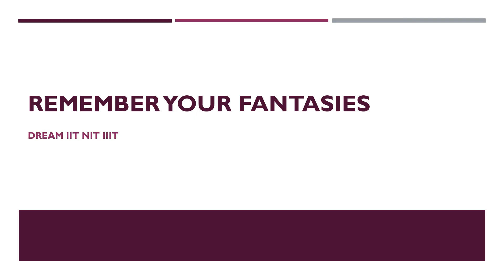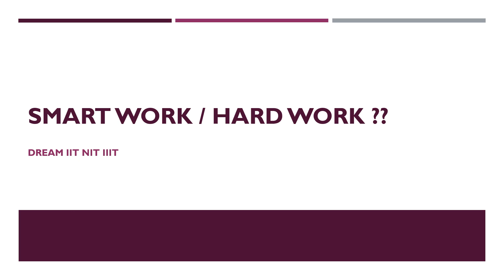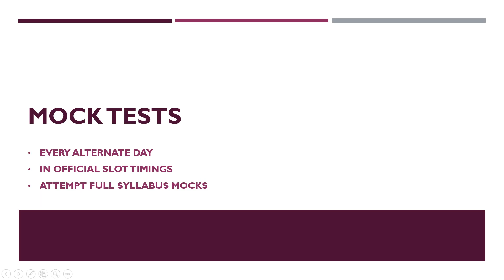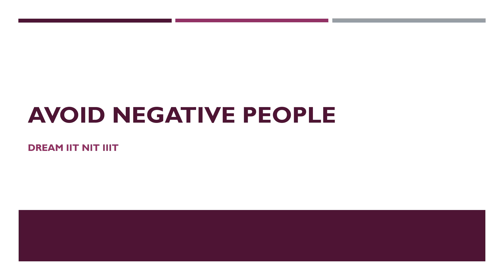Follow these things for last 20 Days | JEE Mains 2022 Strategy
00:00 - Start & Intro
00:16 - Promotion
01:26 - Tips & Strategies